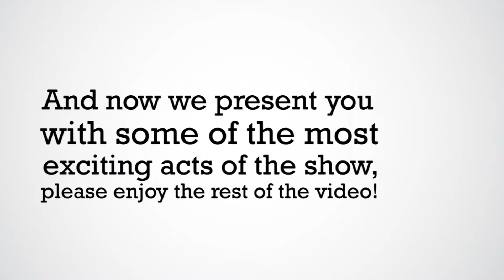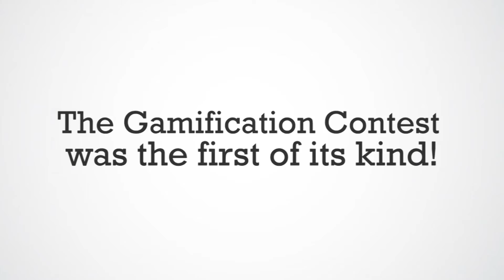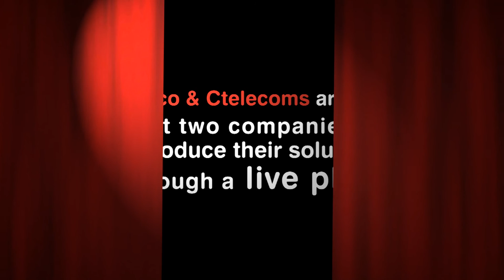Cisco Road Show - Best event of the year! (Cisco & Ctelecoms)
Watch Ctelecoms and Cisco collaborate together  in Cisco Road Show, the biggest event in Saudi Arabia! In this video you will be shown some awesome shots of the live play that took place at the show and much more!